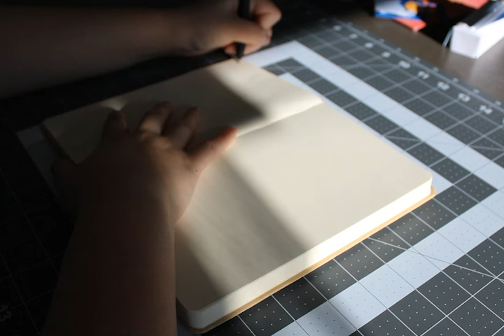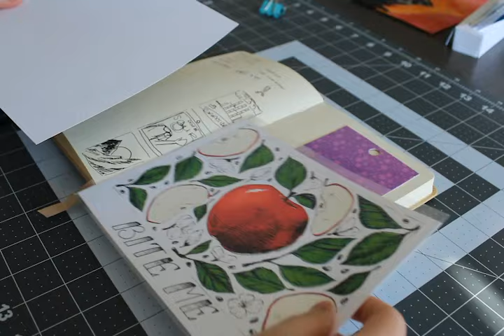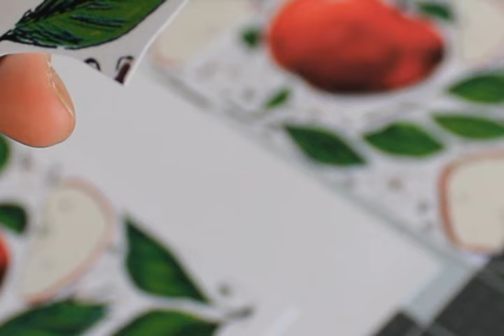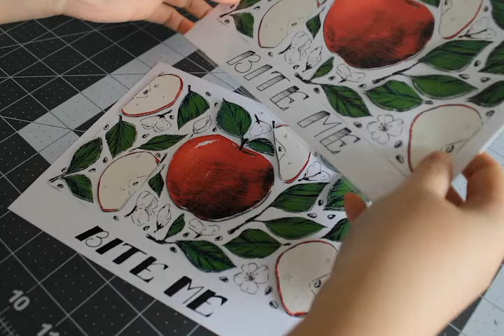A little project (Filler episode)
Hello! Just have been doing a lot lately outside of my digital presence. Still, I have a video in the hold, so I will leave that here. Hope you enjoy.